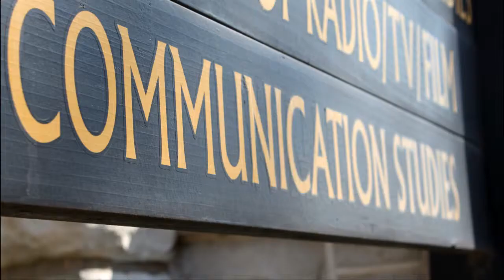Netta-Lee Lax "Caylor Arnold" - Audio Slideshow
Netta-Lee Lax
Audio Slideshow component of a long form profile of Northwestern catcher Caylor Arnold.
Produced for Medill 490 class